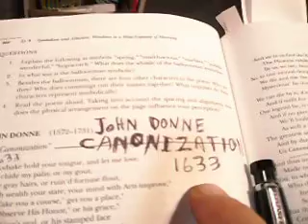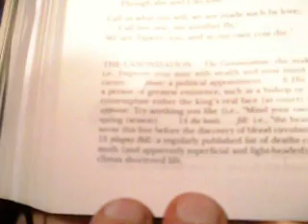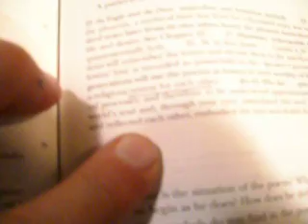Canonization by John Donne 1st Version by David Hart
THE CANONIZATION.
FOR God's sake hold your tongue, and let me love ;
    Or chide my palsy, or my gout ;
    My five gray hairs, or ruin'd fortune flout ;
With wealth your state, your mind with arts improve ;
        Take you a course, get you a place,
        Observe his Honour, or his Grace ;
Or the king's real, or his stamp'd face
    Contemplate ; what you will, approve,
    So you will let me love.

Alas ! alas ! who's injured by my love?
    What merchant's ships have my sighs drown'd?
    Who says my tears have overflow'd his ground?
When did my colds a forward spring remove?
        When did the heats which my veins fill
        Add one more to the plaguy bill?
Soldiers find wars, and lawyers find out still
    Litigious men, which quarrels move,
    Though she and I do love.

Call's what you will, we are made such by love ;
    Call her one, me another fly,
    We're tapers too, and at our own cost die,
And we in us find th' eagle and the dove.
        The phoenix riddle hath more wit
        By us ; we two being one, are it ;
So, to one neutral thing both sexes fit.
    We die and rise the same, and prove
    Mysterious by this love.

We can die by it, if not live by love,
    And if unfit for tomb or hearse
    Our legend be, it will be fit for verse ;
And if no piece of chronicle we prove,
        We'll build in sonnets pretty rooms ;
        As well a well-wrought urn becomes
The greatest ashes, as half-acre tombs,
    And by these hymns, all shall approve
    Us canonized for love ;

And thus invoke us, "You, whom reverend love
    Made one another's hermitage ;
    You, to whom love was peace, that now is rage ;
Who did the whole world's soul contract, and drove
        Into the glasses of your eyes ;
        So made such mirrors, and such spies,
That they did all to you epitomize—
    Countries, towns, courts beg from above
    A pattern of your love."